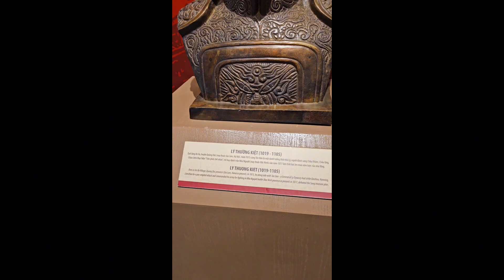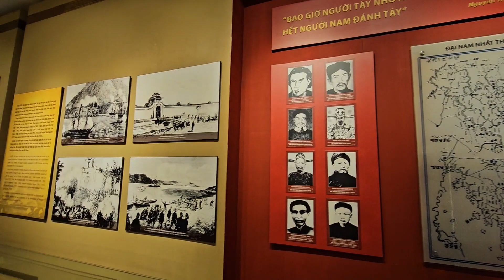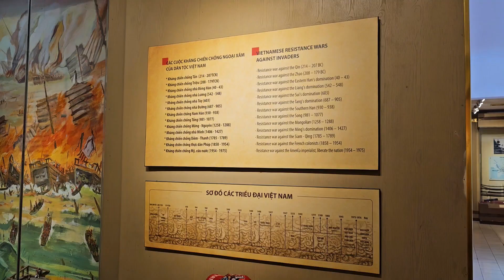🇻🇳🏯 Vietnam Military History Museum | 베트남군역사박물관 | Bảo tàng Lịch sử Quân sự Việt Nam